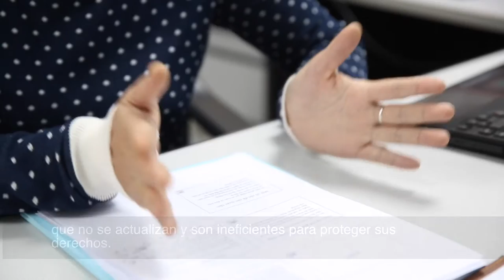Electronics Watch: el poder de la compra pública responsable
El nuevo vídeo de Electronics Watch es parte de la campaña que pretende fomentar que los compradores públicos utilicen su poder conjuntamente para exigir la mejora de las condiciones de las trabajadoras de la industria electrónica global.